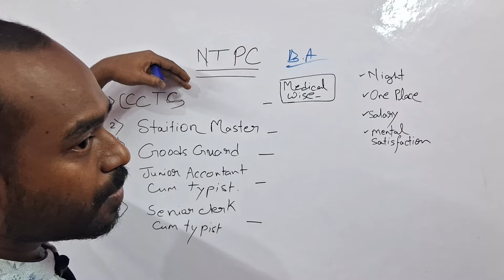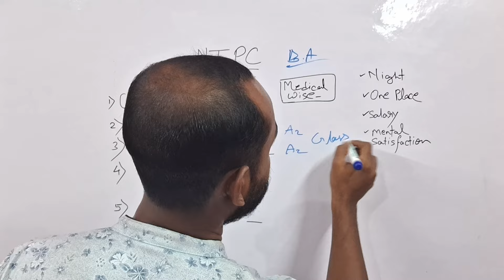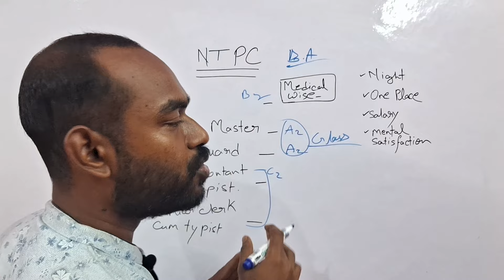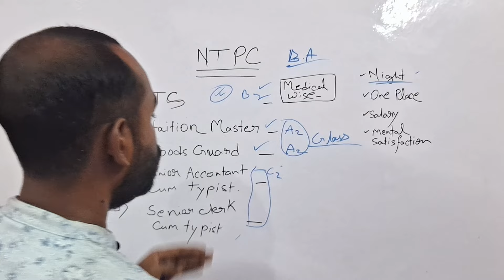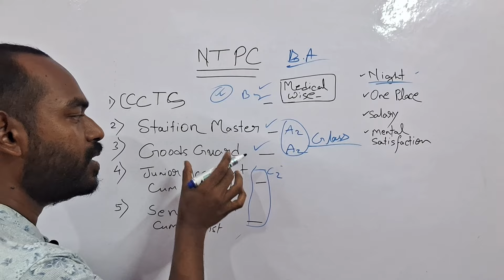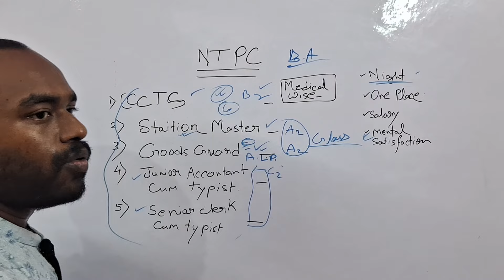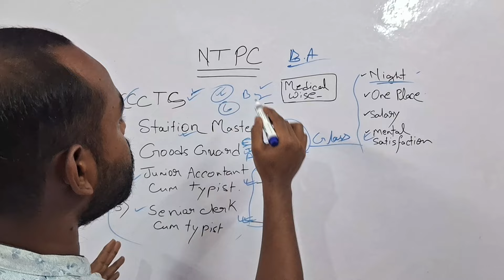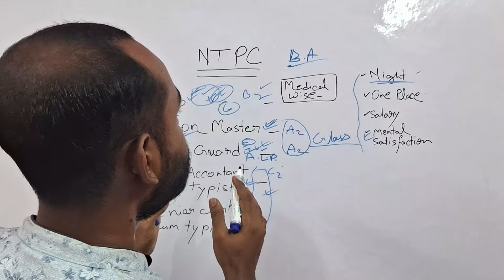ntpc post preference, Railway ntpc post details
NTPC SAFE ZONE
NTPC form fill up কোথায় করব
NTPC SAFE ZONE
Ntpc syllabus
Ntpc science book
Ntpc salary
Railway ntpc vacancy increase
Railway ntpc post details
Ntpc zone slection
Ntpc Previous year cutoff
Ntpc medical test
Ntpc eye test
Ntpc typing test
Ntpc salary
Ntpc form fill up
Ntpc online form fill
Ntpc book bengali version
Ntpc best books
Ntpc books
Ntpc gk books
Ntpc science bengali book